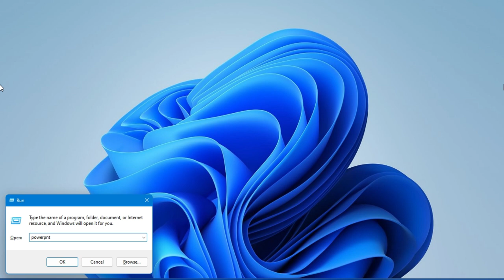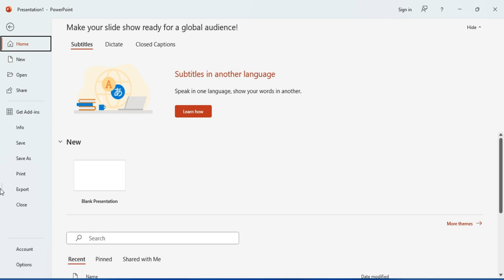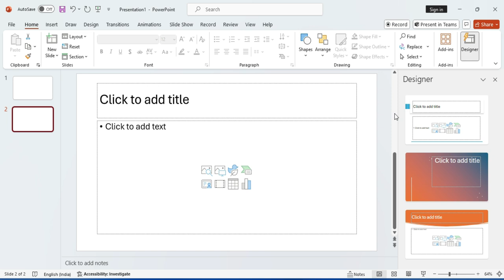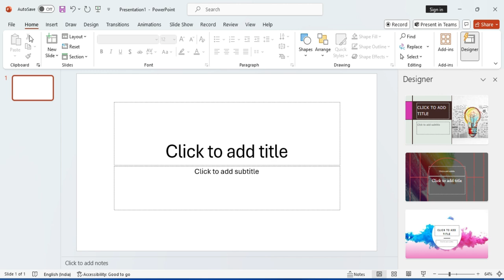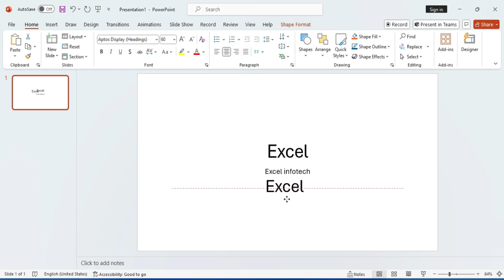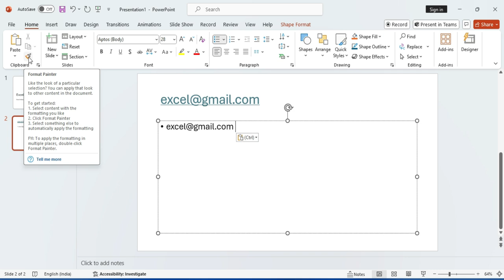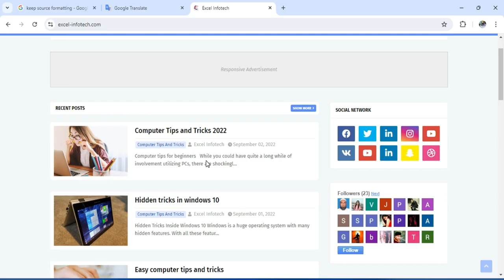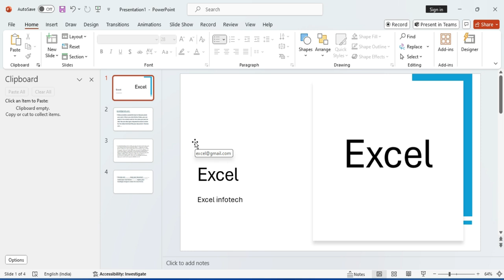PPT Complete Course for Beginners in Hindi | Microsoft PowerPoint 365 Presentation Animation Part 1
Time Stamp:
00:00 Introduction
00:32 How to open power point in pc
00:51 all about of interface in power point 365
06:50 Clipboard Block in power Point 365